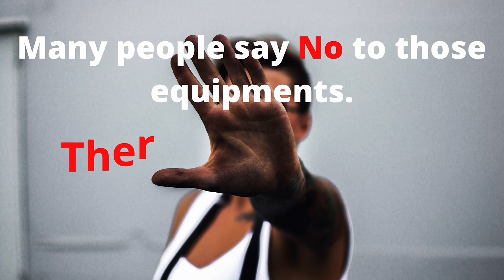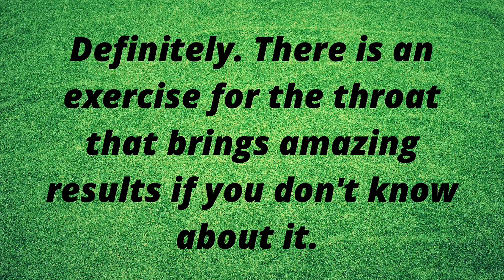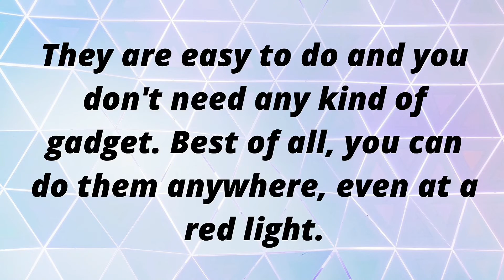How to Stop Snoring? Here is A Natural Way!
How to stop snoring? Learn easy throat exercises that cure (not just treat) stubborn snoring starting tonight in just three minutes! Even if straps, sprays, and torturous CPAP masks have failed you in the past.
Most people heal their snoring using these powerful throat exercises. These exercises are so simple that anyone can do them, regardless of age or physical condition. They can be done anywhere, whenever, and wherever. The results can last forever!